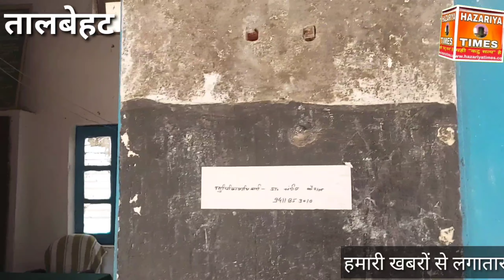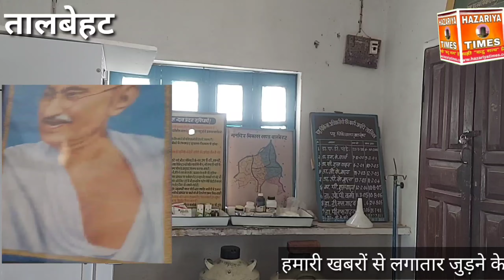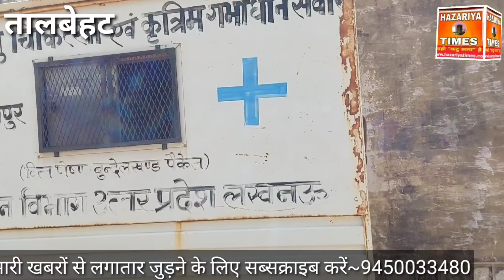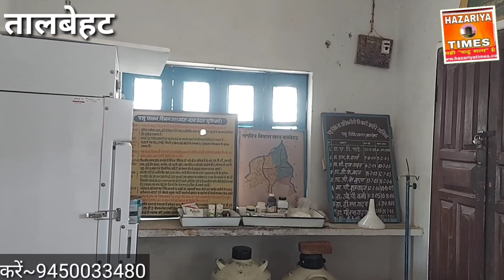तालबेहट का पशु चिकित्सालय रो रहा आंशू,नहीं आता है डॉक्टर,ब्लॉक के नाक के नीचे,खण्डर में तब्दील,सोया?